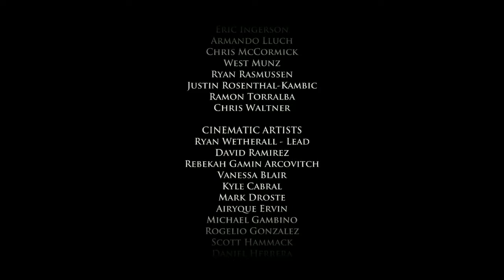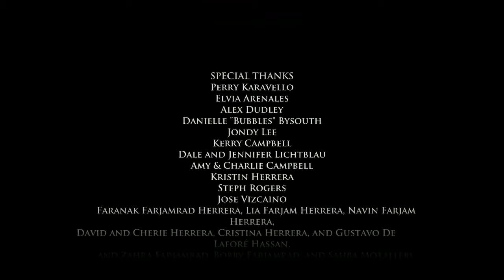Let’s Playthrough: Game of Thrones - Iron from Ice (1 - 6)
Part six of Episode one from the Telltale adventure; Game of Thrones - Iron from Ice.

We here at Video Game Armada love video games, entertainment, and the best things in life. If that sounds awesome to you then enjoy our daily (sometimes weekly) transmissions.

And remember it's always a good day when there's good gaming to be had!